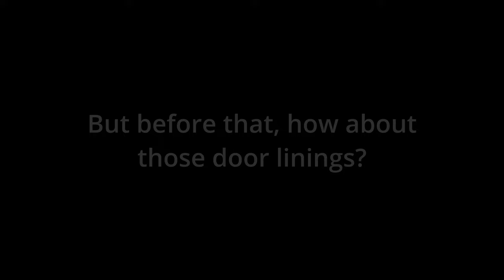Barn Conversion Ep04 - Access Hatches and Carpentry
In this episode of the Barn Conversion series, I finally install the last (yes, really this time!) studwork and plasterboard, hiding the mess of wiring and plumbing in the small attic section of the barn over the bathroom, create a (nearly) invisible access hatch, and cut and install door linings.

Installing door linings is one of those jobs that just needs to be done RIGHT! A well installed door lining makes hanging a door a breeze, but get it wrong and it will come back to bite you. Take a look to see how I install door linings, making sure they are perfectly square, straight and to dimension.

Next time I'll be using recycled pallet wood to infill one of the old trusses, and creating a feature wall using some old rusty steel sheets.

Cheers,

WoodenWealth.

📌 Timestamps:
00:00:00​ - Introduction
00:00:27​ - Quick Tour
00:01:03​ - Door Linings
00:06:51​ - Studwork to Loft
00:16:31​ - Hatches
00:17:52​ - Job Done!
00:18:16​ - Coming Soon/Outro